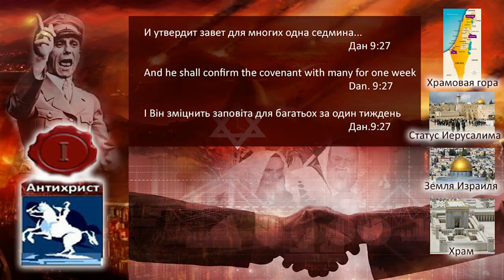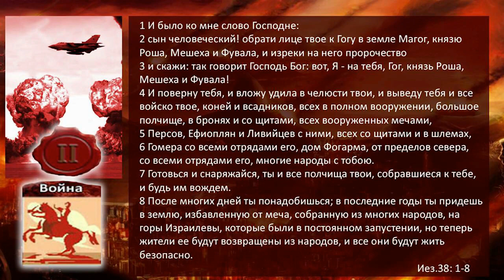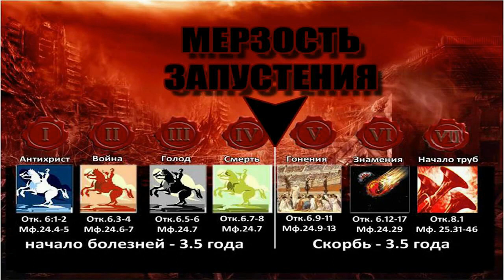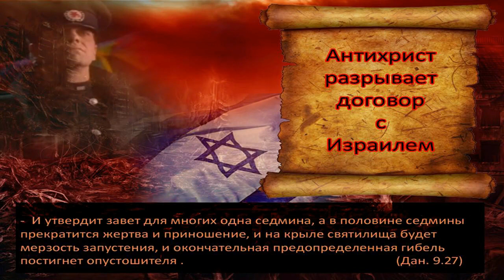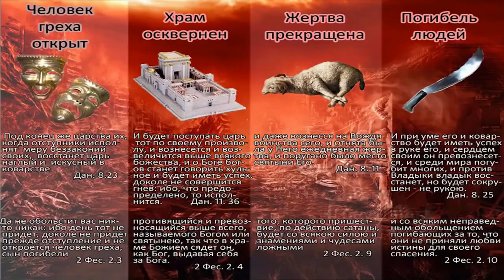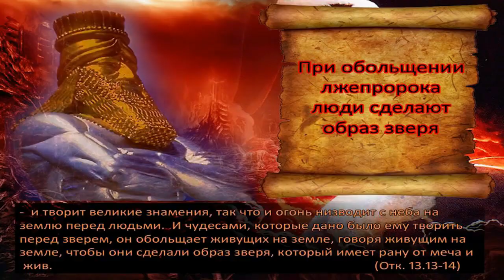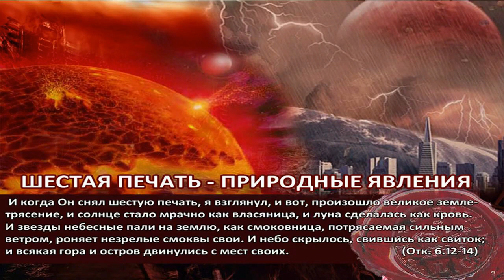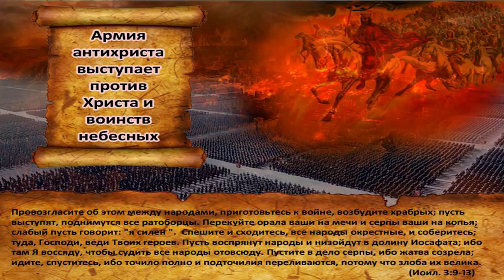Будущее Израиля в свете откровения. Андрей Чумакин. Иерусалим . Часть 2.